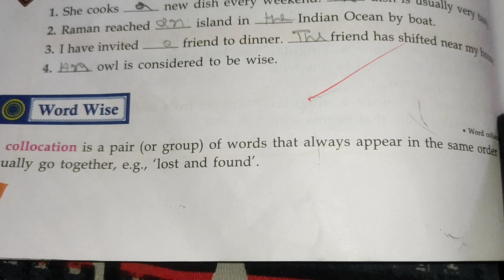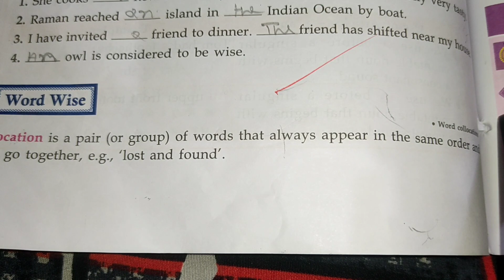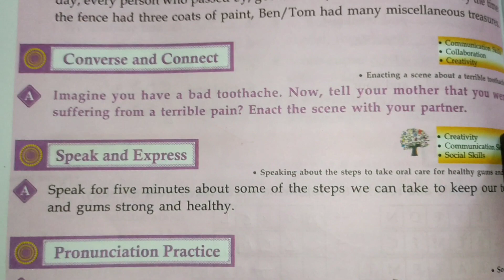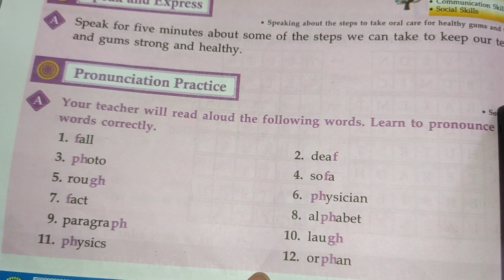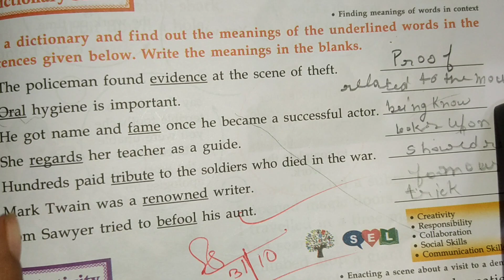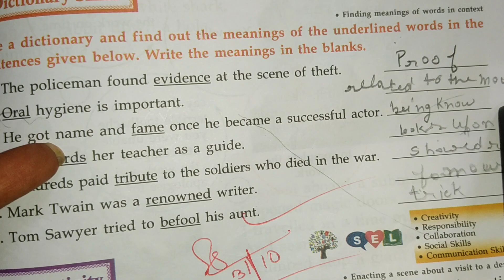Class-4 | Stellar English Lesson-6 Tom Sawyer's Toothache | Part-4 | Punctuations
Stellar English | Lesson-6 Tom Sawyer's Toothache | Part-5